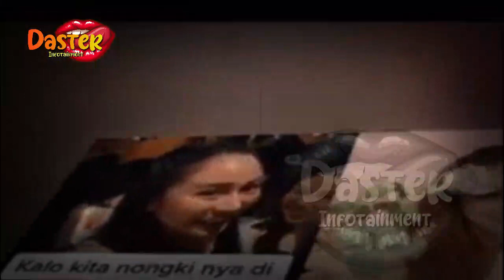VIRAL !! RAHASIA LUNA MAYA DI BONGKAR DENISE CHARIESTA | berita artis terbaru hari ini di indonesia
insertlive,
insert today,
insert pagi,
insert siang,
infotainment,
indonesia,